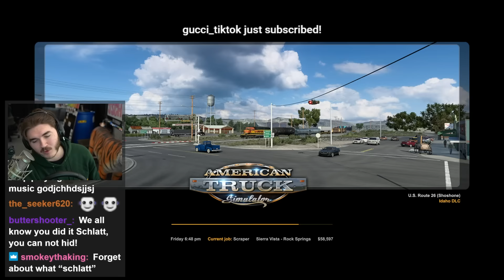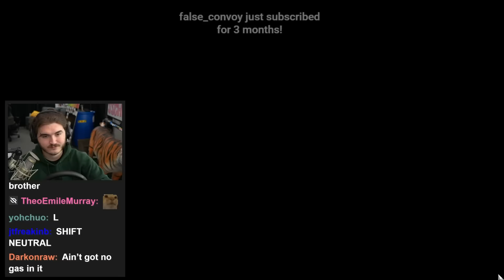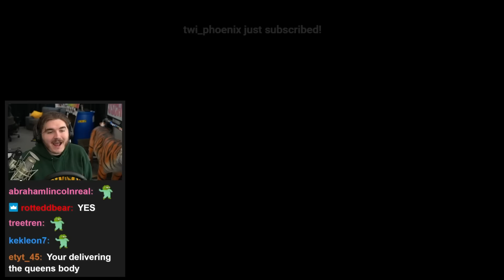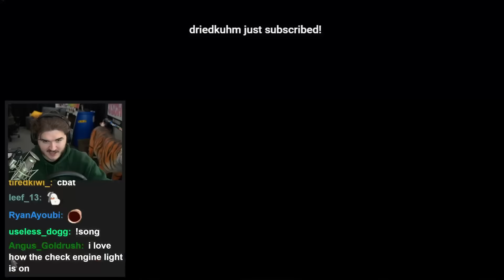Schlatt Drinks to Forget.